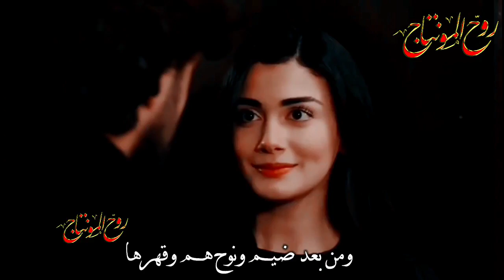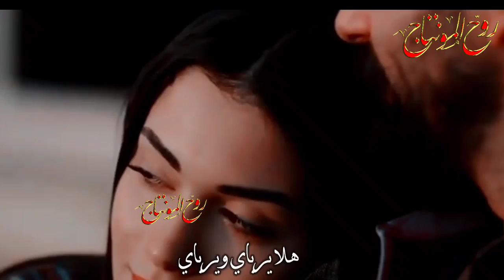علي جاسم - هلا يرباي - مسلسل القسم امير وريحان